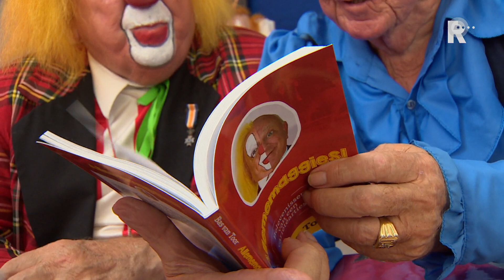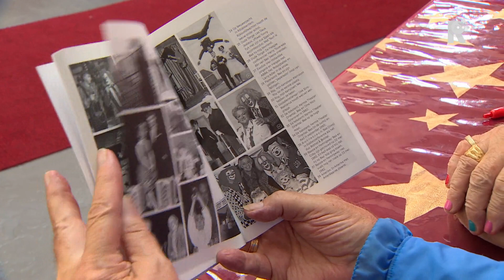Bas overhandigt Aad zijn boek 'Allememaggies!'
Bassie en Adriaan staan deze week weer in het centrum van de belangstelling. De clown en de acrobaat uit Vlaardingen hebben een boek uitgebracht over hun artiestenleven. Om die reden werd in het familiemuseum Flamingo een tentoonstelling over hun werk en leven geopend.Een van de publiekstrekkers is de bekende rood-gele caravan van het tv-duo. Adriaan verklapt meteen een geheim. &quot;De scenes die je in de series ziet ín de caravan, die zijn helemaal niet in de caravan opgenomen. Het was een set. De caravan zelf gebruikten we wel heel vaak, maar in feite gebruikten we alleen de buitenkant.&quot;Het tv-duo gebruikte in al die jaren meerdere caravans. Adriaan: &quot;Een van caravans is voor de serie van een dijk gereden, een ander is aan een dakloze gegeven, die er de tijd van z&apos;n leven in heeft gehad.&quot;StandbeeldIn de Volkskrant werd vrijdag ook een oproep gedaan om Bas en Aad van Toor te eren met een standbeeld. Wat dat betreft is Adriaan wat terughoudend. &quot;Standbeelden worden meestal gemaakt van overleden mensen&quot;, legt hij uit.&quot;Het boek &apos;Moe, ik kan een salto&apos; gaat over mijn 75 jaar in het vak als acrobaat. Ik hoop dat ik nog wel een paar hoofdstukken mee kan. Een standbeeld is prima, maar dan pas over 15 jaar ofzo.&quot;&apos; Bas van Toor schreef in &apos;Allememaggies&apos; veertig autobiografische verhalen.